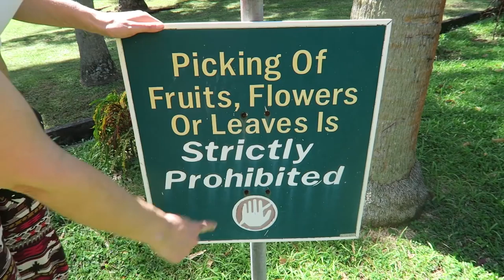Plants, vans and my new man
After a suggestion from @WadNut on twitter i take you to see St Vincent's Botanical gardens. I found a husband and had another great day on this amazing Island.

This adventure is not just about me it's about you too. Every week you'll be able to vote for what you want to me to do. I'll do it and put it here on my youtube channel.

Fancy helping me make this trip even more productive and receiving exclusive content and rewards?

Things i'm using on this trip;

Travel essentials for anti mosquito, water cleaning, hydration, first aid and much more